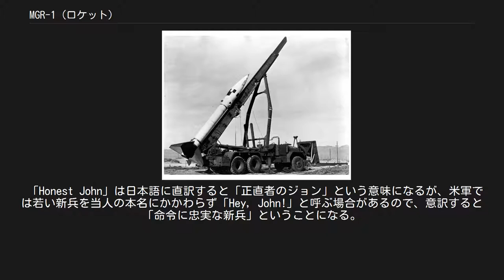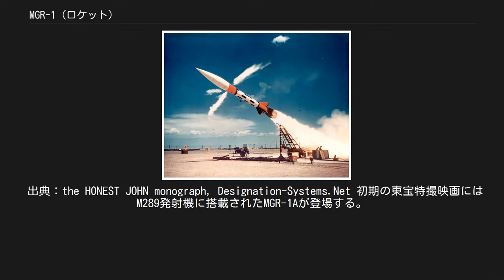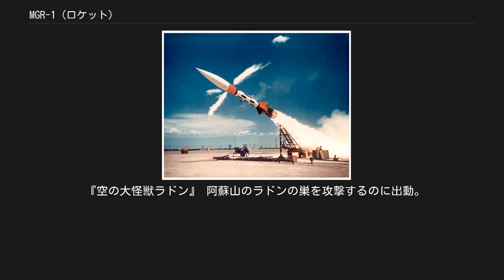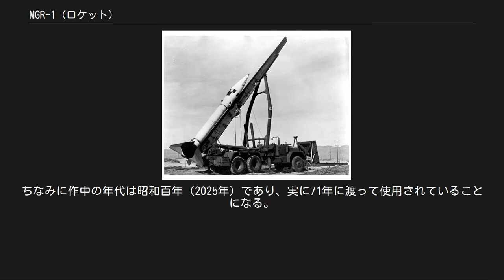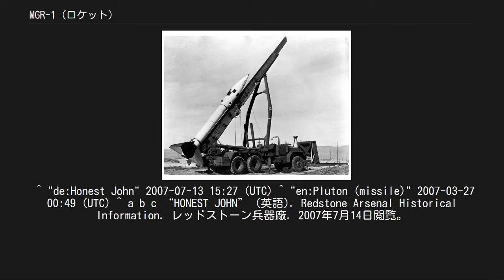MGR-1 (ロケット)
MGR-1 オネスト・ジョン トラックのM386発射機上にあるMGR-1A オネスト・ジョン。
 MGR-1 オネスト・ジョン（英: Honest John）は、アメリカ合衆国初の核弾頭搭載地対地ロケット(弾)である。
想定された主な用途は戦術核攻撃であったが、核弾頭の代わりに通常の高性能炸薬弾頭を搭載することもできるように設計されていた。
当初の制式名は基本型がM31、改善型がM50であった。
 オネスト・ジョンは、1951年6月に初めて試験され、1954年から在欧米軍に配備された。
当初は臨時的な配備を予定していたが、運用が簡単で即応性が高かったことから、地対地誘導ミサイルが次々に代変わりしていく中、30年弱にわたって運用され続け、アメリカ陸軍では1982年に退役した。
 「Honest John」は日本語に直訳すると「正直者のジョン」という意味になるが、米軍では若い新兵を当人の本名にかかわらず「Hey, John!」と呼ぶ場合があるので、意訳すると「命令に忠実な新兵」ということになる。
この愛称は「狙いどおりに命中してくれる」という含意でもある。
 オネスト・ジョンの開発は、1950年5月にアメリカ陸軍武器科長官房局 (Office, Chief of Ordnance, OCO) が、レッドストーン兵器廠に特殊用途の大型野戦ロケットの予備設計研究に関する責任を割り当てたところから始まった。
1950年の秋から大型野戦ロケットの予備設計作業が始まったが、コスト削減と開発期間短縮の手段として、まだ使える在庫資材の最大限の使用が議会の決定によって規定されていた。
1950年9月、陸軍武器科長は大型野戦ロケット計画を陸軍省プライオリティIAで確立し、その翌月には初期設計研究が完了して大型野戦ロケットの実現性実証モデル5基の組み立て作業が進行中であった。
OCOは、1950年10月26日に予備研究のためにダグラス・エアクラフトと契約し、同年12月には、すべての関係部局と契約者の活動の調整を含む技術監督をレッドストーン兵器廠司令官へ移した。
また、それと同じ時期に大型野戦ロケット計画は当時のレッドストーン兵器廠司令官オルガー・N・トフトイ准将によって「オネスト・ジョン」という名称を与えられた。
 1951年1月に陸軍次官は先の1950年10月26日の契約を補助する形でダグラスとの正式な契約を承認した。
契約の主な目的は、組み立てユニットとしての実際の構成要素の設計、開発、製造と試験を通して武器システムの実現可能性の確かな証明を示すことであった。
 M289発射機上のMGR-1A (M31) 基本型オネスト・ジョン。
 5基の実現性実証モデルの飛行試験は、ホワイトサンズ性能試験場で1951年6月29日から8月7日に実施され、この試験で誤差は大きいものの、単純な無誘導ロケットとしては許容できる精度で1,500 lbのペイロードを20,000 yd（約26.5 km）の距離に到達させることができることを証明できた。
陸軍長官をはじめとする陸軍幕僚はオネスト・ジョンの単純さと精度を評価し、開発計画の最大限の加速を指示した。
オネスト・ジョンの正式な手続きを踏んだ要求仕様は、計画の加速が指示されたほぼ1ヵ月後の1951年8月25日に形式的に確立されたことからも当時の陸軍幕僚の評価の高さがうかがえる（本来の順序は反対）。
アメリカ陸軍武器科とダグラスのチームによる最初の試験モデルの設計から開発、製造、組み立てまでわずか9ヵ月未満であったことからも、これは顕著な成果と言えた。
そのうえ、最初の試験飛行が最も成功していた。
一連の試験結果から、基本型オネスト・ジョンは非常に精度の高いシステムとして技術的実現性が認められ、1951年8月から臨時の非常用兵器として基本型オネスト・ジョンの全規模開発 (Full-Scale Development, FSD) が始まった。
 1952年6月2日、ダグラスは、設計図面の作成と仕様の調査だけでなく、新たに再設計されたロケットの試作50基の製造契約を与えられ、更に同年6月16日に基本型オネスト・ジョンの最初の限定生産契約を受領した。
限定生産の基本型オネスト・ジョンは、XM31と呼ばれ、1953年1月に、アメリカ陸軍に納入された。
 1952年11月、レッドストーン兵器廠は、オネスト・ジョン2,000基の大量調達が承認された1953会計年度の...